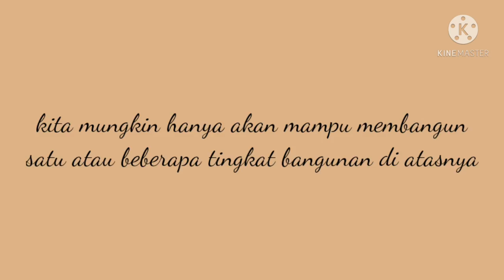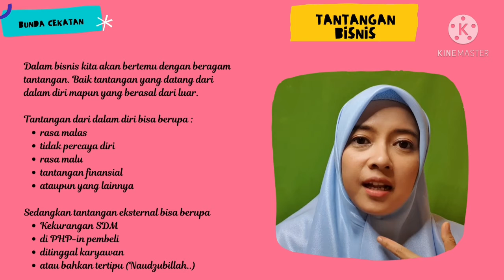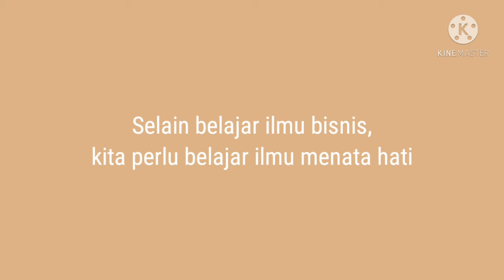Potluck Pertamaku di Bunda Cekatan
Video ini khusus dibuat untuk menyelesaikan tantangan di pekan ke 2 di tahap ulat-ulat kelas Bunda Cekatan.

Saat ini saya sedang berada di gua di tempat yang gelap tetap melanjutkan mindmap perjalanan ilmu bisnis saya...

Setelah selesai di jurnal pertama, tentang Manajemen Qolbu, ilmu hati beserta penyakit2 yang akan menghinggapinya...

Dengan harapan bisa menjalankan bisnis  dengan hati yang tenang

Maka pada Potluck kali ini saya akan coba menguraikan bahwa menata hati sebelum berbisnis itu merupakan salah satu pondasi bisnis yang harus dibangun terlebih dahulu.

Banyak para mompreneur lupa dengan hal ini, padahal ini adalah salah satu pondasi atau fundamental atau akar. atau apapun istilahnya...